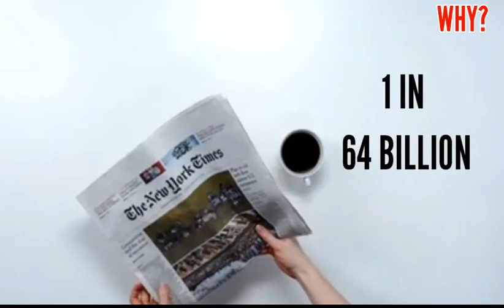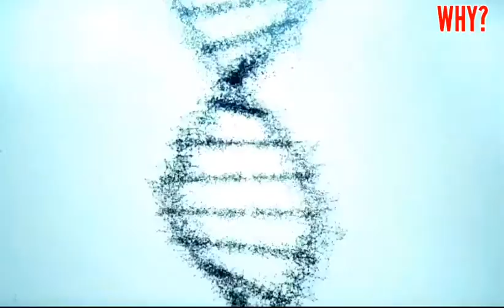Why Does Every Person Have Unique Fingerprints? | Why Fingerprint Are Unique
Why Our Fingerprint Are Unique? | Fingerprint | Unique Fingerprint | WHY?

Why Our Fingerprint Are Unique
Why Fingerprint Are Unique
fingerprint
WHY?